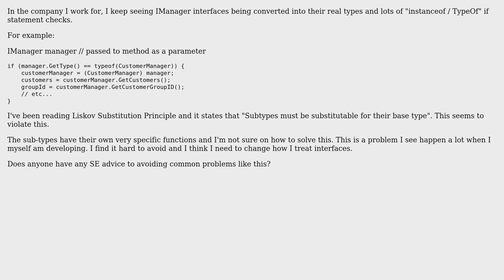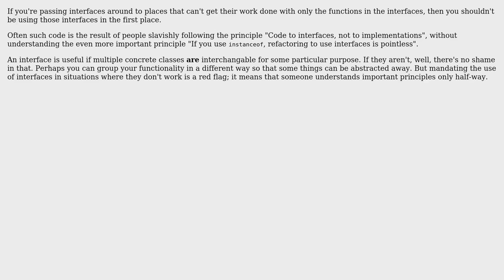Software Engineering: Converting Interfaces to Sub types. Is this bad SE?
With thanks & praise to God, and with thanks to the many people who have made this project possible! | Content (except music & images) licensed under CC BY-SA | Music | Images & others | With thanks to user Mayron user Kilian Foth and the Stack Exchange Network Trademarks are property of their respective owners. You are responsible for your own actions.